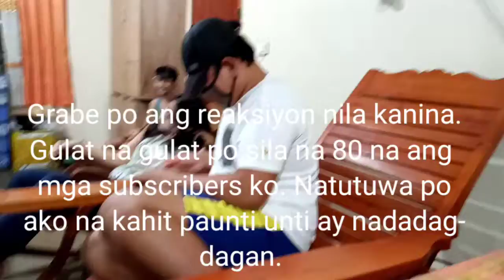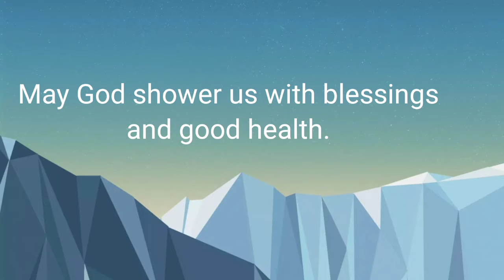Bigla silang nagpalakpakan.Bakit kaya?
Nung tinanong nya ako ay may 80 subscribers na po ako. Nagulat po sila kasi unexpected daw. Sana po ay marami pang magsubscribe sa channel ko.
Salamat po sa mga nagtatiyagang manood sa mga videos ko.